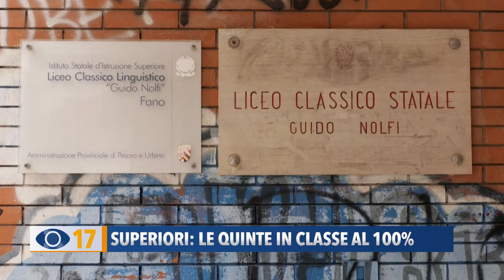Superiori: le quinte in classe al 100%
Da lunedì gli studenti delle superiori sono tornati in classe con la presenza dal 50 al 70%. Tranne gli alunni delle quinte che in alcuni istituti sono tornati al 100%: una scelta che però non piace a tutti i ragazzi.